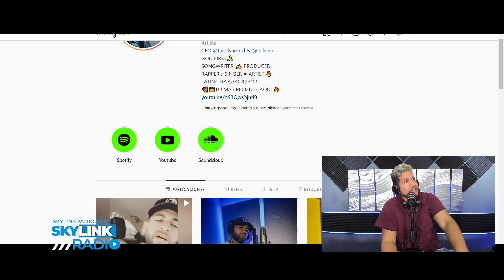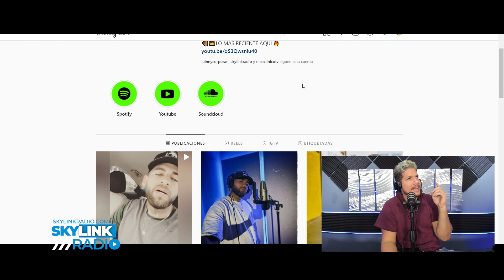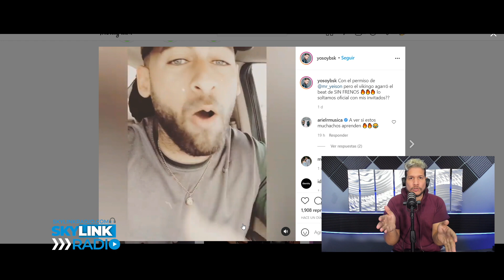ANDER BOCK, LIZZY PARRA Y SPIRITUAL BLESS CON LOS TEMAS QUE ESTÁN CONTROLANDO “ACTUALIDADES CON EMA”